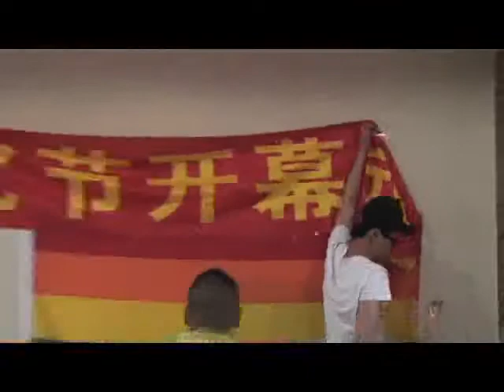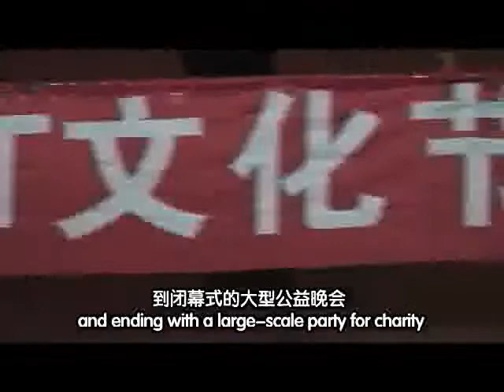2012 Dongbei LGBT Culture Festival 2012 第二届东北同性恋文化节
The Dongbei LGBT Culture Festival took place in June and included Gay, Lesbian and Transgender forums and events. It included a Lesbian Moonlight Salon, a Transgender Beauty Pageant, discussions about media strategies and the founding of a Dongbei PFLAG chapter. Starting with a splendid opening ceremony and ending with a large-scale party for charity, the Culture Festival lasted for 3 days and other organizations still held some after-festival events

If you want to know more, check out the Dongbei LGBT Culture Festival Weibo @东北同性恋文化节

本次文化节内容包括了男同、女同以及跨性别的论坛与活动。有拉拉月光沙龙以及跨性别选美大赛还有关于媒体策略的商讨以及东北同性恋亲友会的成立。从开幕式上的各方面代表发言到闭幕式的大型公益晚会整个活动历时三天同时也伴有其它组织的一些后续活动。有兴趣的观众朋友请关注微博"东北同性恋文化节"。